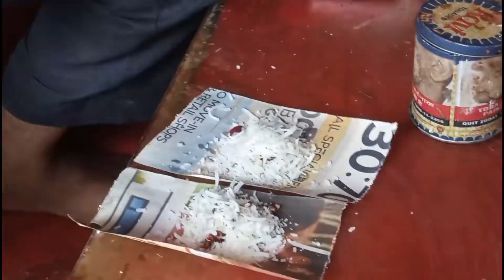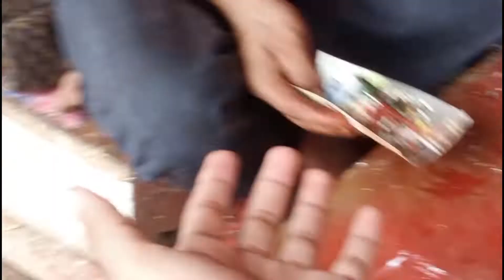Finally iphone le liya 📱😍❤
So guys aaj humne iphone le liya